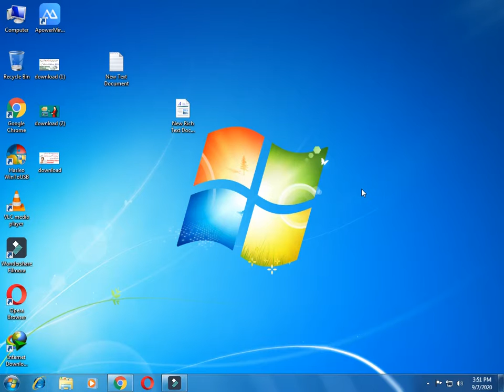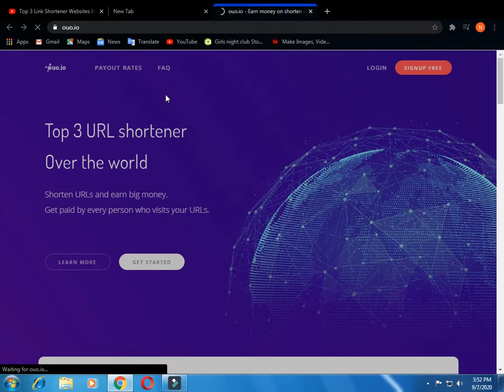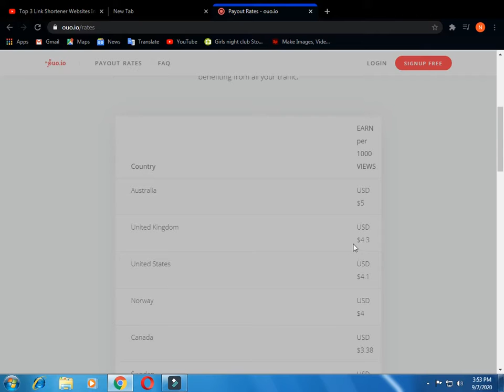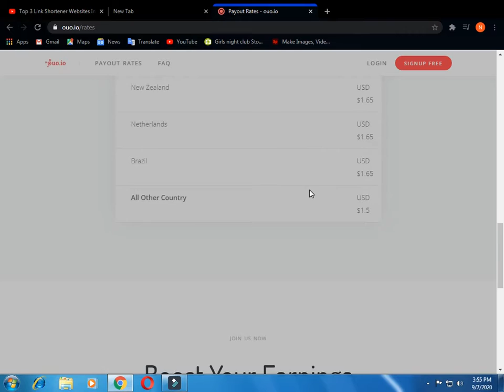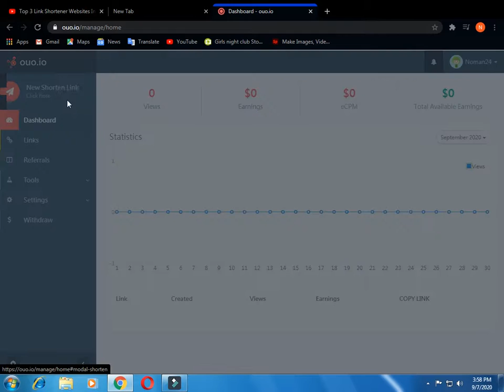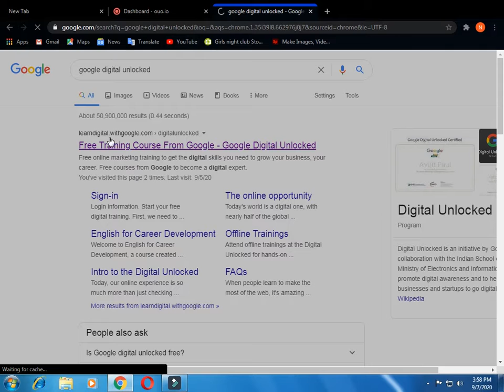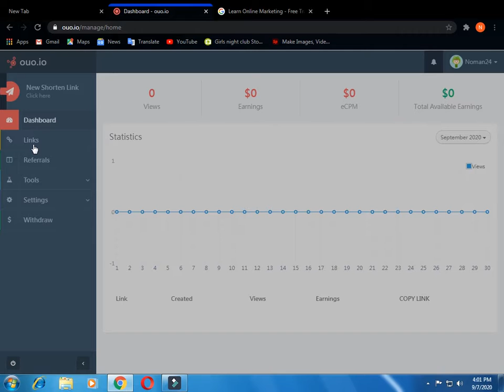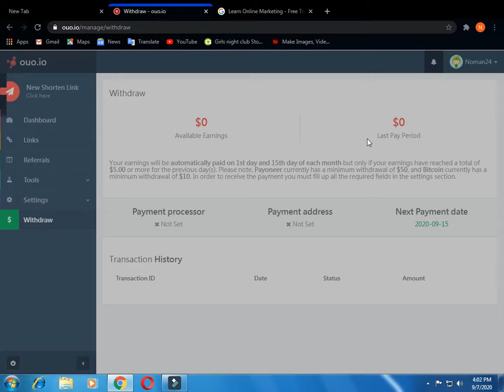HOW TO EARN MONEY ONLINE IN PAKISTAN 2020[MAKE MONEY ONLINE IN 2020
I will teach you how to earn online,I will tell you how to do them from different platforms including I YouTube Blog and many other websites from which you can earn good money.So you support me and subscribe to my channel.thanks

EAEN MONEY ONLINE